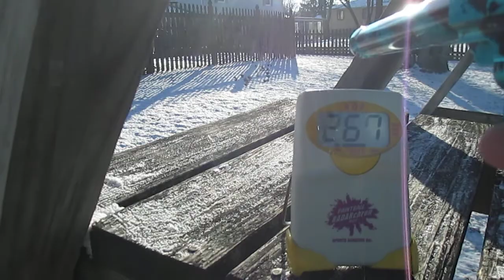Blue Nights micromag shooting video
Another micromag, this time in blue nights anno. Pretty minimal, and lightweight, with very comfy Hogue palm-swell grips. The camera died at the very end; sorry lol. I guess the battery didn't like the 15-degree weather!